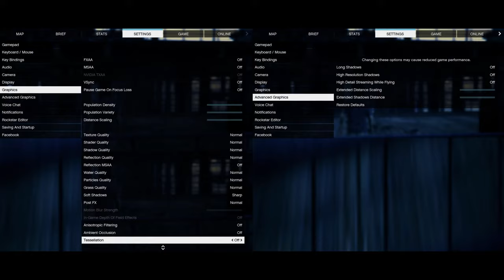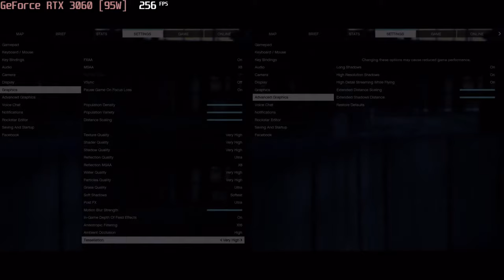🎮 NVIDIA GeForce RTX 3060 [Laptop, 95W] - GTA V gameplay benchmarks (1080p)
💻 Test Configuration:
• 2x8 GB RAM
• External Monitor

✅ LaptopMedia.com